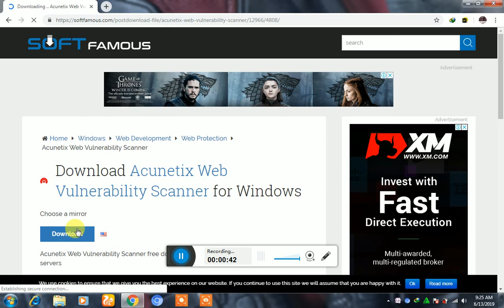how to download acunetix web